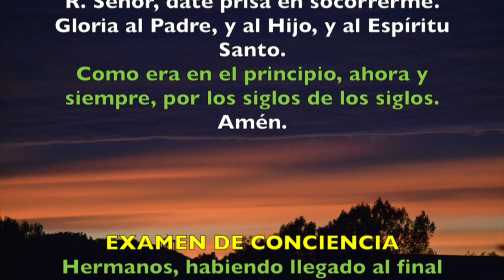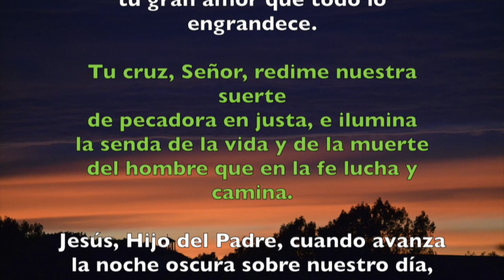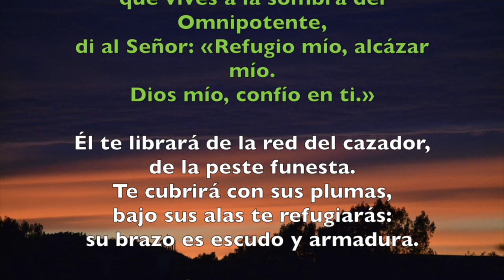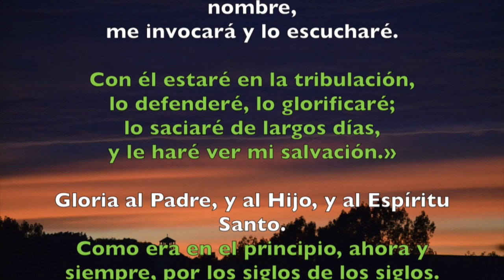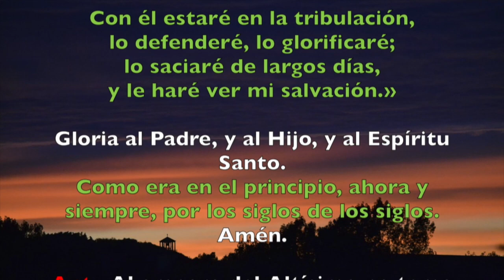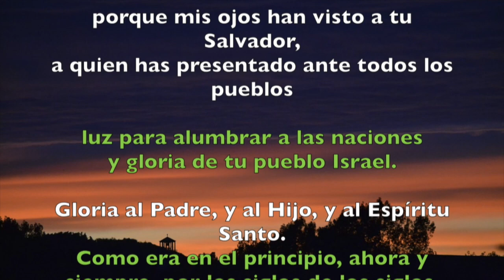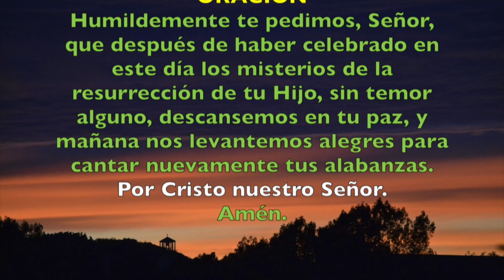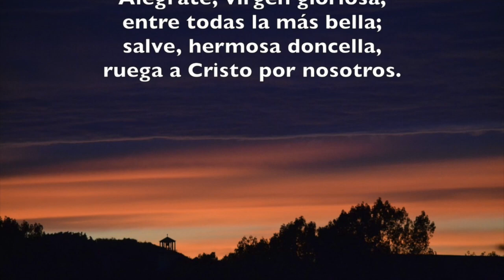Oración de la noche (Completas), DOMINGO 27 DE MAYO | Padre Sam